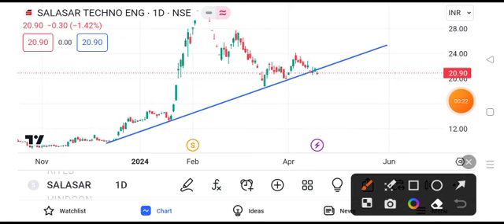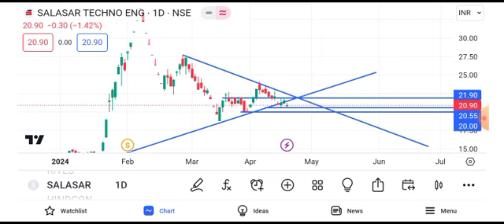salasar techno share latest news || salasar techno share latest news today